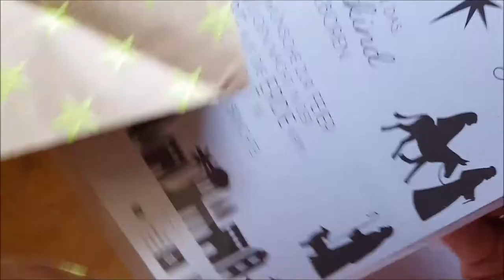StempelPalast Adventskalender 10.12.2017